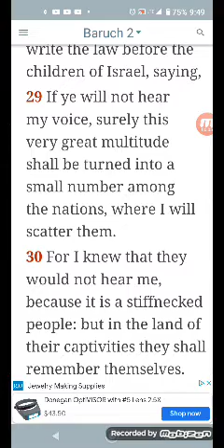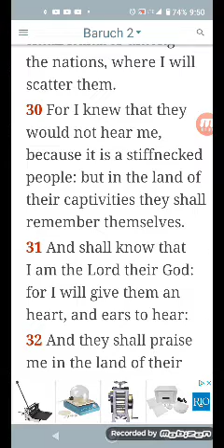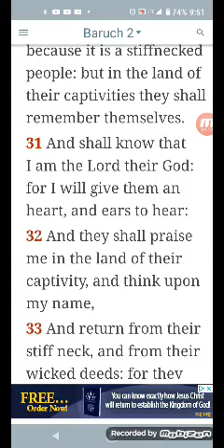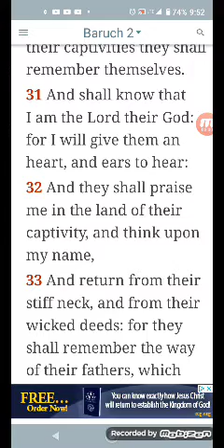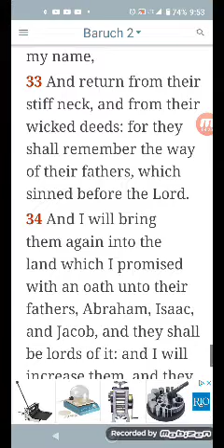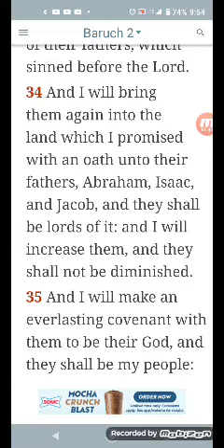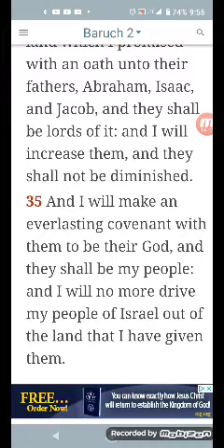quick walk n talk 10-20-21